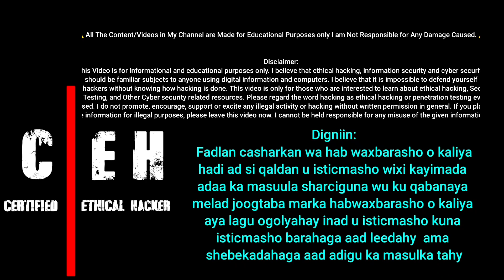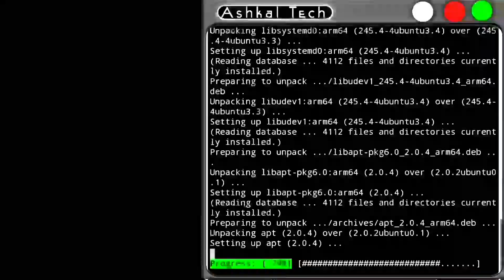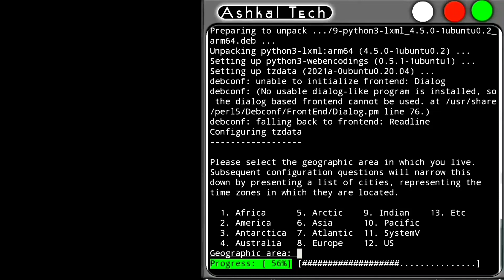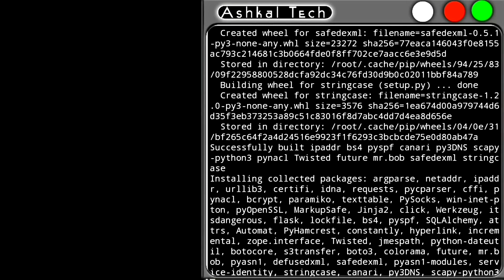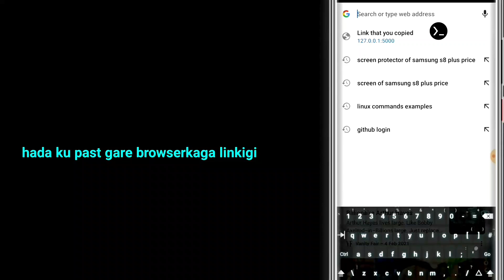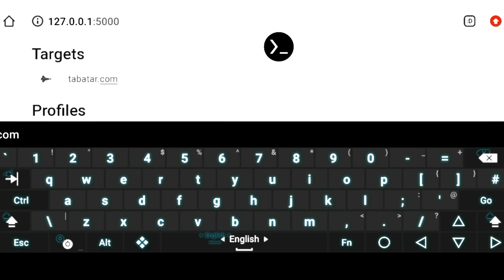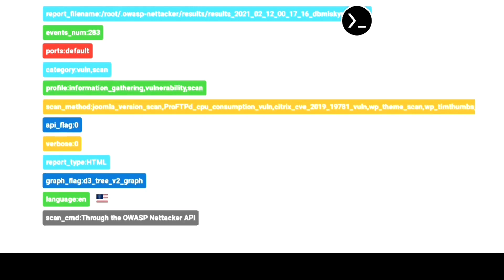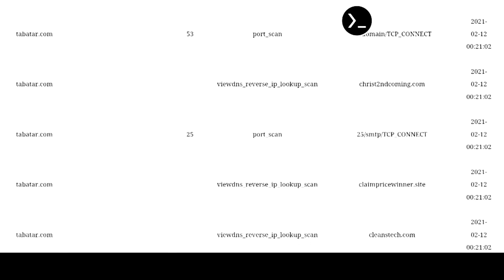Sida Loogu Shubo Toolka | OWASP-Nettacker | Mobilkaga Android iyo Sida loo isticmalo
Sida Loogu sameeyo Tijaabin Guud oo dhinackasta leh shebekadada adigo isticmalaya toolkan OWASP-NETTACKER

Sido kale Tijaabinaya in shabakadaada la so werari karo iyo halka lagaso werari kare e lagaso gali karo
si aad uga hortagto intaanay kugu shicin weerarku

HADABA CASHARKAN WA HAB WAXBARASHO O KALIYA MARKA HADI AAD SI QALDAN. UGU  ISTICMASHO SHEBEKAD AADAN ADIGU MASULKA AHAYN OGOW IN MASUUL AAD KA TAHAY WIXI KAGA YIMADA ISLAMARKANA SHARVIGA HALKAD JOOGTANA KU QABANAYO
MARKA CASHARKAN HAB WAXBARASHO IYO AQOON KORODHSI O KALIYA AYAD U ISTICMALIKARTA .

Compliance with YouTube policy
According to the YouTube Community Policy
We do not urge people to use this software
We advise against using this bad software
We waive any responsibility for misconduct or use of these beta videos

Appska aan isticmalay:-
■Termux
■Chrome

OS ka aan isticmalay:-
■ Ubuntu-20.04